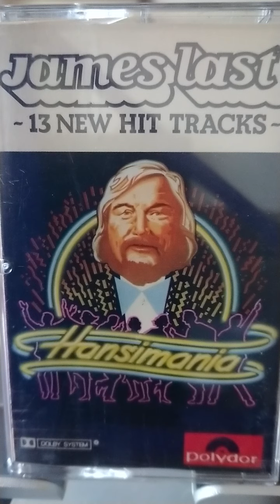I made it through the Rain James Last Hansimania 1981